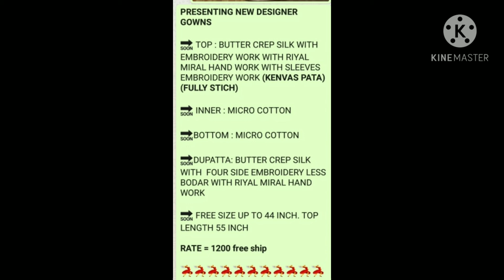New designer Gown Review,online shopping review,instagram Store Gown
*PRESENTING NEW DESIGNER  GOWNS*

🔜 TOP : BUTTER CREP SILK WITH EMBROIDERY WORK WITH RIYAL MIRAL HAND WORK WITH SLEEVES EMBROIDERY WORK *(KENVAS PATA)* *(FULLY STICH)*

🔜 INNER : MICRO COTTON

🔜BOTTOM : MICRO COTTON

🔜DUPATTA: BUTTER CREP SILK WITH  FOUR SIDE EMBROIDERY LESS BODAR WITH RIYAL MIRAL HAND WORK

🔜 FREE SIZE UP TO 44 INCH. TOP LENGTH 55 INCH

*RATE = 1200 free ship*

Buy Link
visit my instagram & DM for Buy this Gown